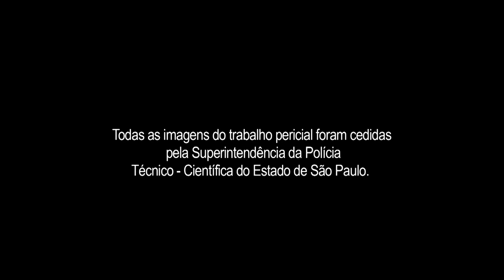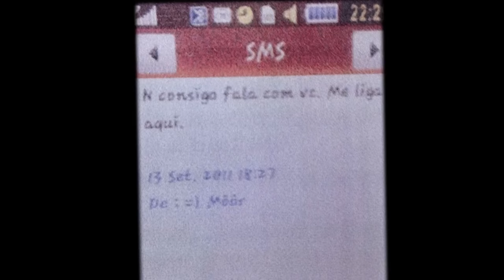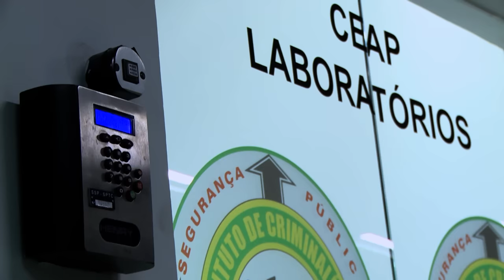INVESTIGAÇÃO CRIMINAL - ELE MATOU OS MEUS SONHOS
Caso Bianca Consoli
Confira nesse episódio do InvestigaçãoCriminal - canal oficial da série
O assassinato da estudante Bianca Consoli leva a polícia a suspeitar de seu cunhado, com quem a vítima tinha uma relação conflituosa.

Se você gostou curte o vídeo e assina o nosso canal!
Muitas coisas vão chegar em breve!
Uma série
(T2 E1)